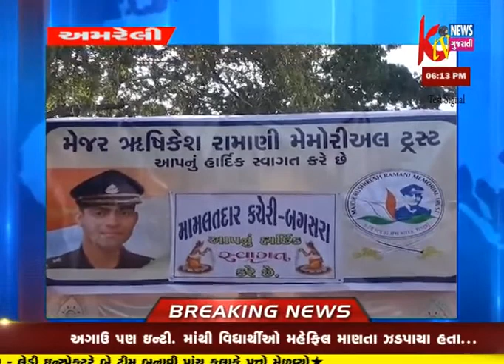KTV NEWS GUJRATI 06:00 PM NEWS 27-01-2018